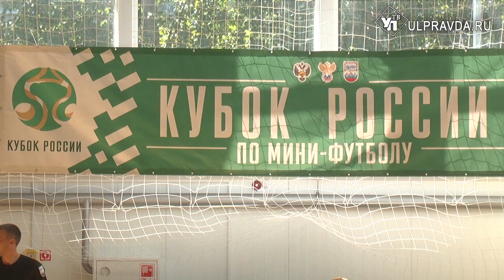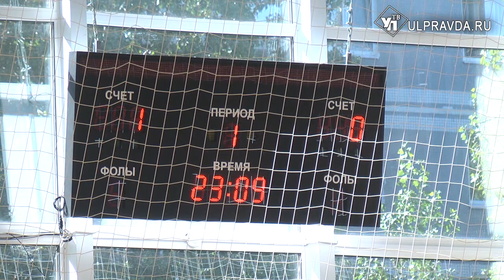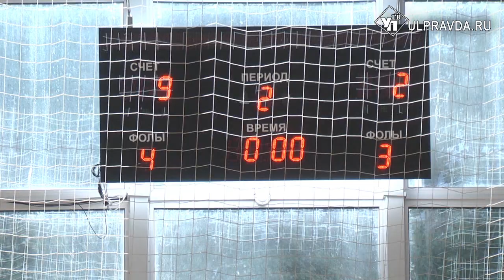Впервые Ульяновск принял профессионалов мини-футбола